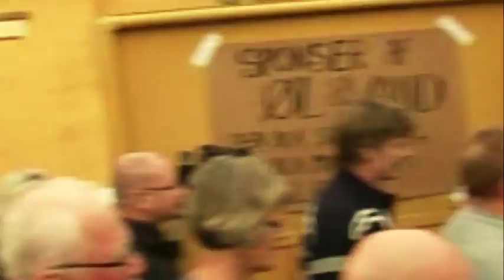Rock Fellas in Concert 3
Folkets Hus Naestved June 2014.
Vocal, Blues Harp: Tyge Bruun.
Guitar: Ken Damkier.
Bass: Lars Kliving.
Drums: Lasse Luffe Andersen.

Video: Torsten V. Hansen
Final editing and production: Ken Damkier